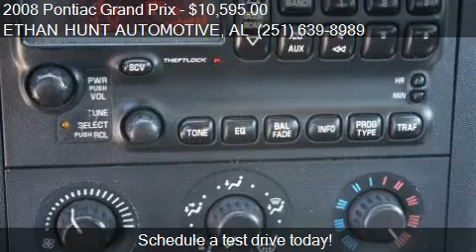2008 Pontiac Grand Prix Base Sedan for sale in MOBILE, AL 36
This 2008 Pontiac Grand Prix Base Sedan is for sale in MOBILE, AL 36608 at ETHAN HUNT AUTOMOTIVE.
Engine: 6-Cylinder 3.8L
Transmission: Automatic 4-Speed
Color: Dk. Brown
Mileage: 126046
Contact ETHAN HUNT AUTOMOTIVE 110 SCHILLINGER RD S MOBILE, AL 36608 to test drive this 2008 Pontiac Grand Prix Base Sedan today.